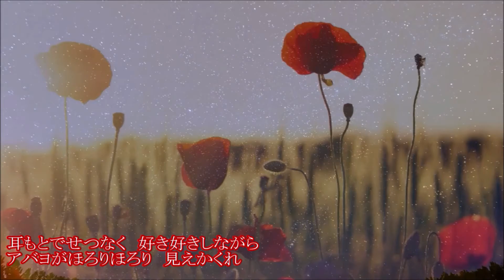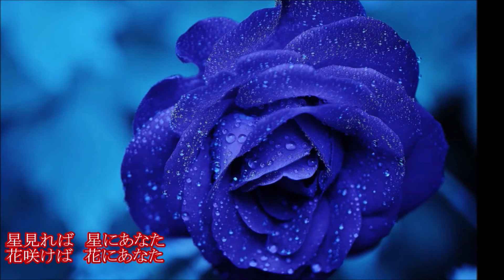どうする貴方 桂銀淑 カラオケ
リリース　平成元年（１９８９年）
ご利用いただければ幸いです
（アップの際の連絡は不要です）
カラオケリクエスト曲